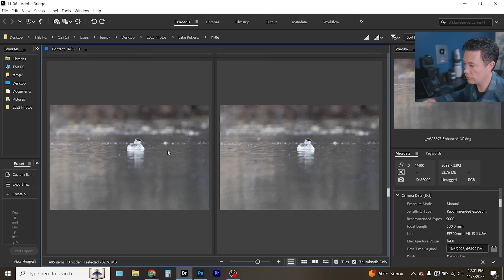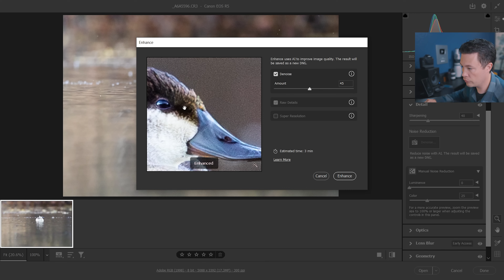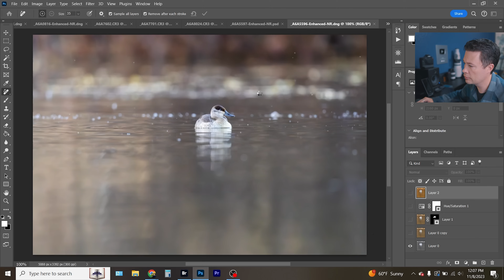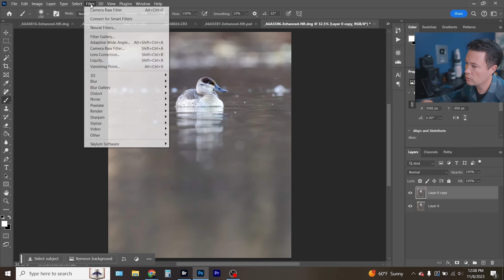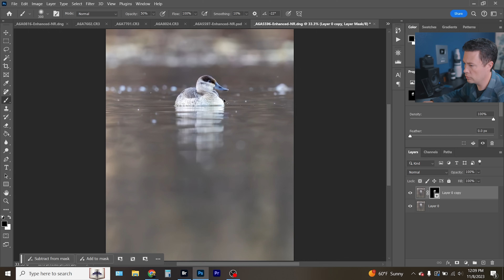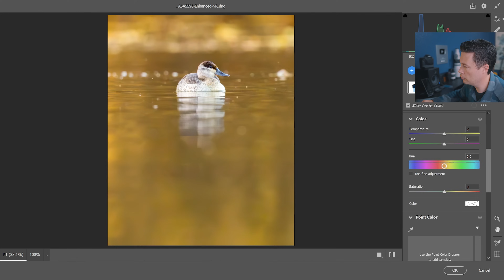I Thought This Lens Would Be Better?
Lenses
My Favorite Lenses
Favorite lightweight 800mm

Bags
Favorite Wildlife Bag (Hall10 for discount)
Favorite Overall Camera Bag (HALL10 for discount)
Favorite camera strap

My Ghillie Blanket
Camo Hood

Mics
Main Mic
Backup mic

(for workshops, presets, and more)